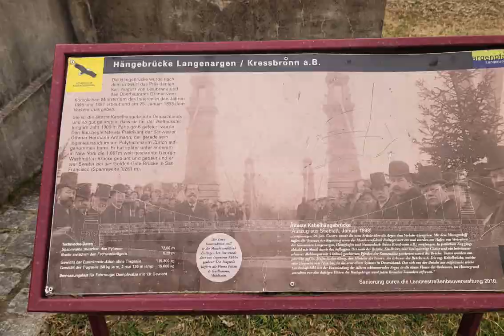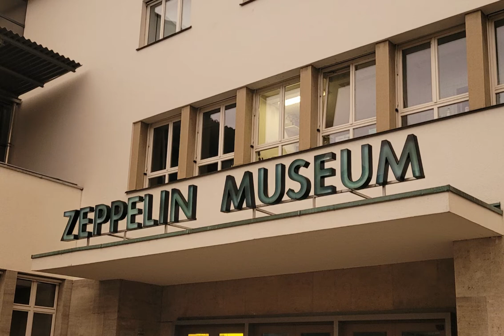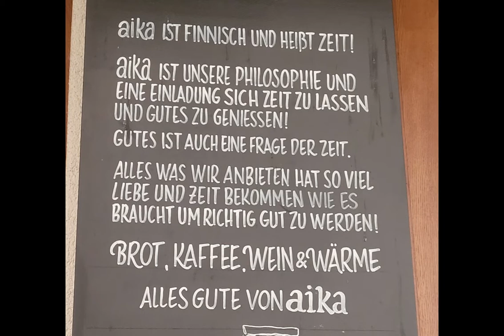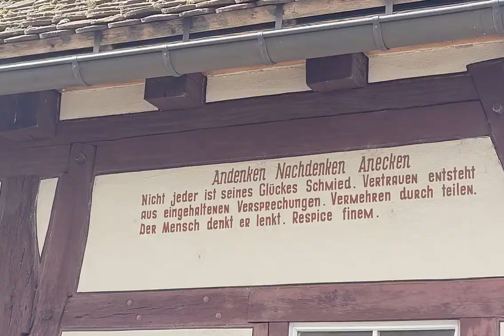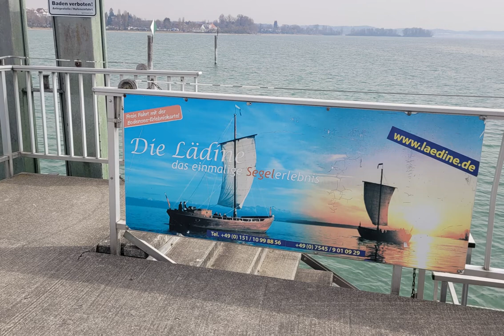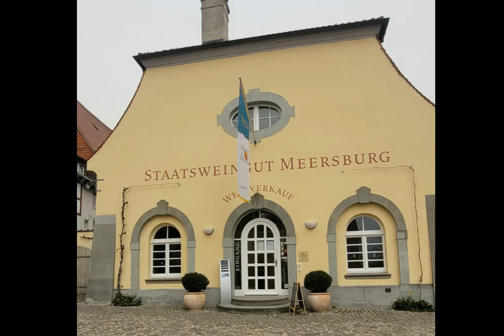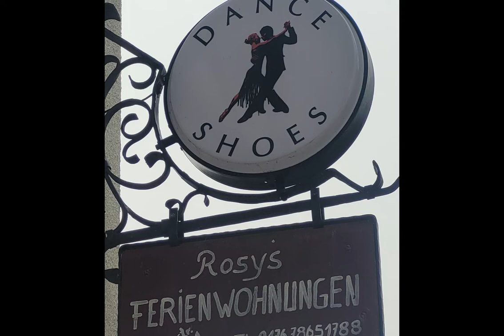mit Wohnmobil u. Fahrrad Friedrichshafen/Meersburg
unterwegs mit unserem Wohnmobil Rosinante . Am 15.3.22
kommend von Lindau über Langenhagen/Kressbronn nach
Friedrichshafen. Vom Wohnmobilstellplatz Friedrichshafen aus; Friedrichshafen am
15.3.22 besucht. Am 16.3. mit dem Fahrrad nach
Meersburg gefahren. Hin und zurück ca. 40 km.
Schöne Tour. Wir bevorzugen diese Jahreszeit für Wohnmobilreisen
an den Bodensee, weil es im Sommer ziemlich überfüllt ist.